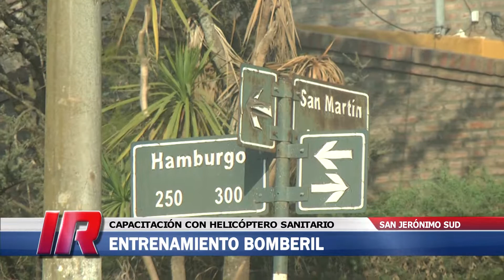Capacitación de UTV Aeroemergencias a Bomberos de la región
En San Jerónimo Sud la empresa UTV Aeroemergencias brindó una capacitación a distintas asociaciones pertenecientes a la Federación Santafesina de Bomberos Voluntarios.